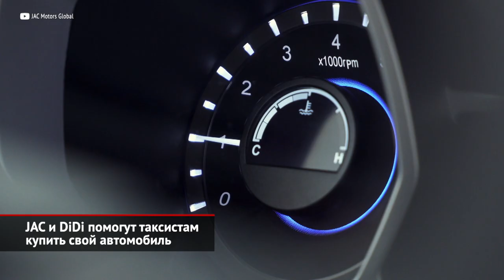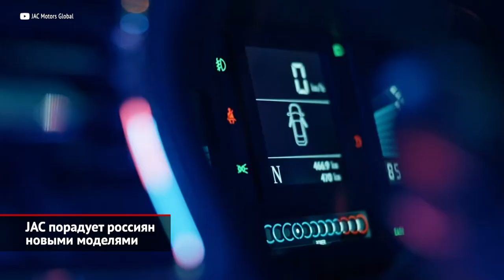JAC и DiDi помогут таксистам купить свой автомобиль. JAC порадует новыми моделями | Новости №1589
Российский дистрибьютор компании JAC Motors, ООО «Джак автомобиль», и сервис по заказу поездок DiDi разработали и запустили программу «DiDi Автодилер». Благодаря ей водители такси, подключенные к платформе DiDi, получили возможность приобрести автомобили марки JAC со скидкой 8% во всех 36 городах России, где работает агрегатор. Начиная с 28 июня, водители такси, подключенные к DiDi, могут подать заявку и получить скидку на покупку кроссовера JAC S3 в комплектациях Luxury MT и Intelligent CVT. Напомним, что компактный кроссовер JAC S3 оснащается полуторалитровым двигателем мощностью 109 л.с. и передним приводом. Коробки передач, как можно догадаться из названия комплектаций, механическая или вариатор. Как уточняет представительство марки, благодаря приличному запасу пространства для ног задних пассажиров и вместительному багажнику объемом 600 л, JAC S3 идеального подходит для пассажирских перевозок. Юй Ян: «Автомобили JAC и, в частности, кроссоверы JAC S3 хорошо зарекомендовали себя в роли автомобиля такси и работе в различных государственных службах у себя на родине и в Казахстане. Мы рады не только предложить качественный автомобиль российским водителям, но и выгодные условия покупки». Таким образом, новая программа поддержки партнеров «DiDi Автодилер» поможет водителям такси, подключенным к DiDi, сэкономить на приобретении автомобиля и дальше зарабатывать уже на собственном автомобиле, что удобно, комфортно и выгодно.

И продолжая тему марки JAC. Сейчас российская гамма этого производителя состоит из пяти моделей, включая стильный лифтбек J7. По габаритам JAC J7 крупнее Шкоды Октавии, хотя, скорее, на него обратят внимание потенциальные покупатели Рапида. Единственный двигатель —полуторалитровый турбомотор, с которым могут работать «механика» или вариатор». Традиционно китайцы делают ставку на богатую комплектацию. В «базе» заявлены медиасистема, светодиодная оптика, виртуальная приборка и многое другое. Добавим, что JAC J7 рисовал дизайнер Даниэль Гальоне, в свое время сотворивший несколько моделей для марок Alfa Romeo, Lancia и Maserati. Перу этого же мастера принадлежит новый кроссовер JAC X4, который вскоре также предложат россиянам. А ещё московский офис госкомпании «Аньхуэй Цзянхуай Отомобайл» обещает привезти пикап T8 Pro.